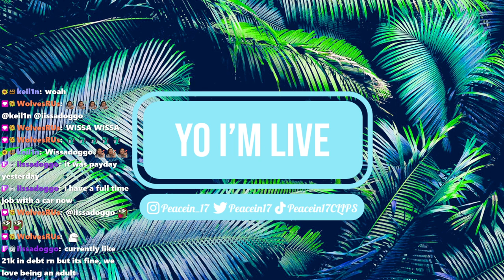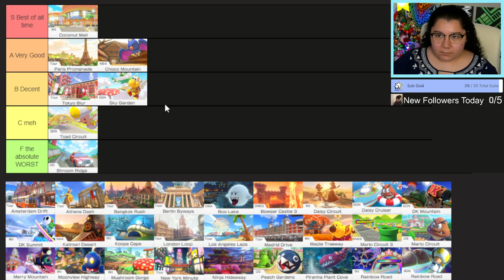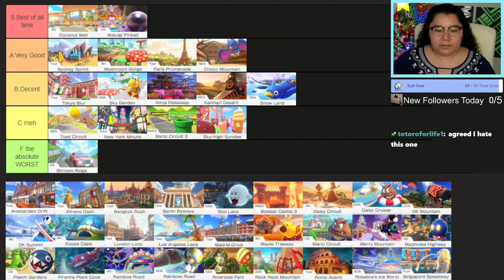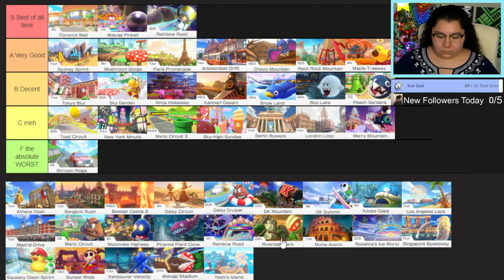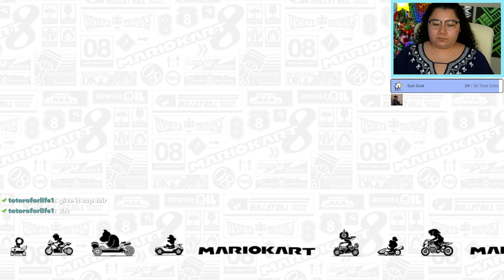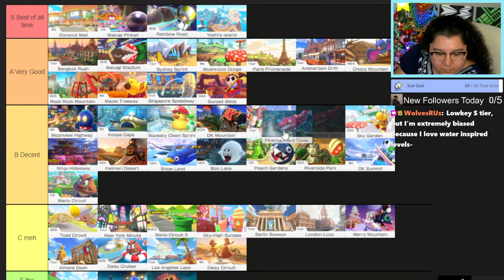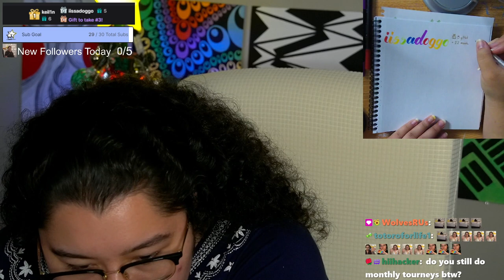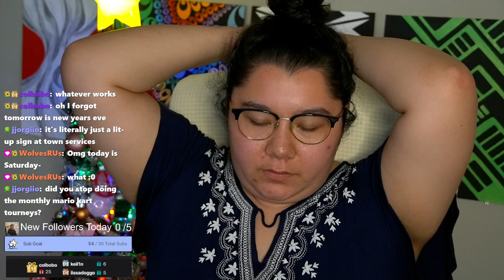12/30/23 RANKING EVERY DLC TRACK IN MK8 DELUXE!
Time Stamps
00:00:00 Starting Soon
00:05:25 Intro
00:11:00 MK8 Deluxe
02:59:00 Final Track & Final Ranking
03:10:00 Thanking Subs Calligraphy